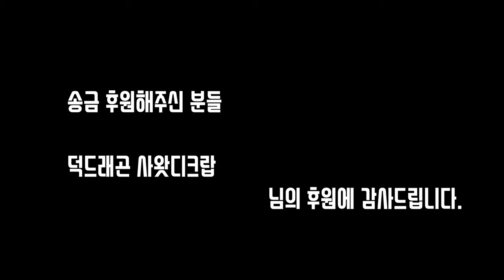성공한 유튜버의 하루.